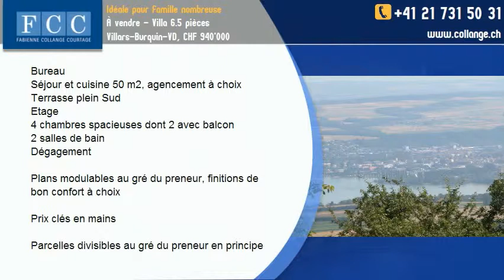À vendre - Villa 6.5 pièces Villars-Burquin-VD, CHF 940'000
Dans un quartier résidentiel à 5 minutes du centre du village, au calme, ce terrain  en lisière de forêt jouit d'une vue panoramique.
Construction en maçonnerie traditionnelle par une entreprise renommée de la place
Surface bâtie 96 m2, un étage sur rez , garage souterrain
Sous-sol:
Local technique avec pompe à chaleur
Dégagement, escalier
Places de parc
Rez de chaussée
Entrée, hall, vestiaire
WC visiteurs, réduit
Bureau
Séjour et cuisine 50 m2, agencement à choix
Terrasse plein Sud
Etage
4 chambres spacieuses dont 2 avec balcon
2 salles de bain
Dégagement

Plans modulables au gré du preneur, finitions de bon confort à choix

Prix clés en mains

Parcelles divisibles au gré du preneur en principe 3 parcelles de 1130 m2